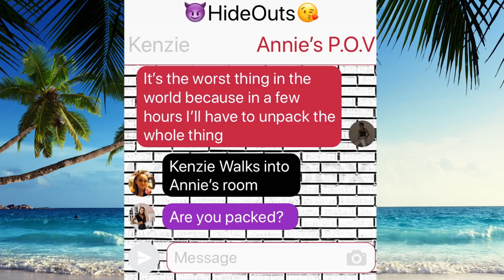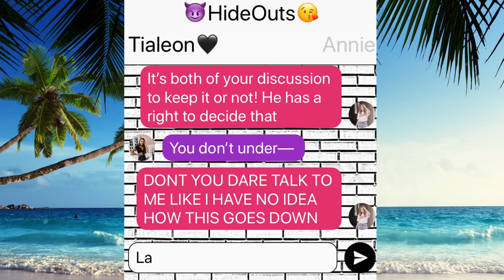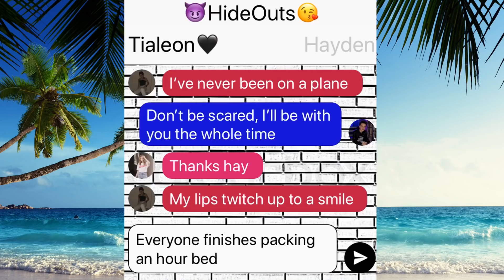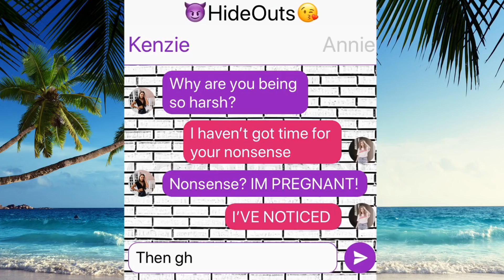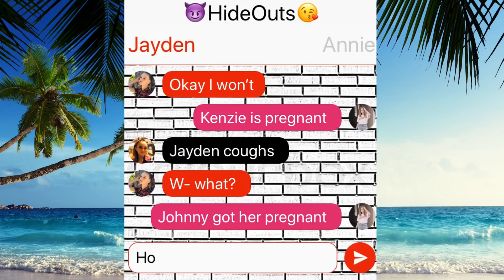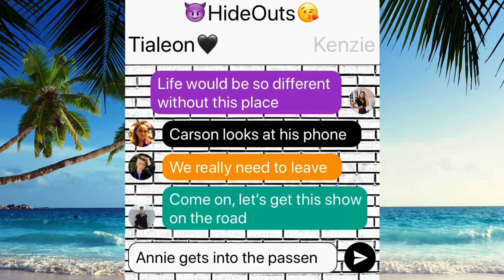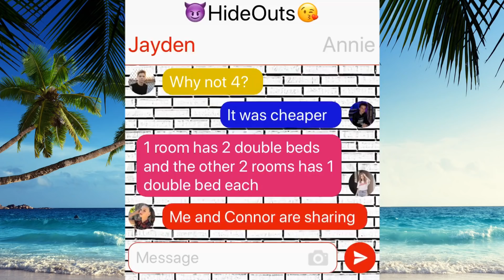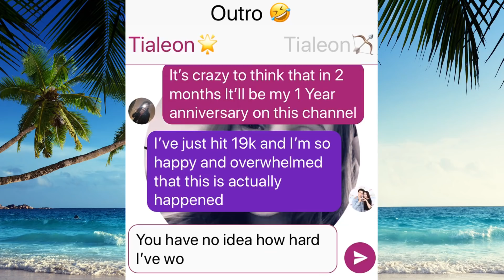😈HideOuts😘 | Episode 11 | Goodbyes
thanks to everyone who supports my channel 💞 love you all ♥️

Everything about the story line is made up and I love all the people I talk about In the story’s 👍🏻 all just for entertainment purposes only 😎 I have nothing against any character 😇

All music goes to the rightful own of the song 💕 i don’t make money off of the these videos or the songs ❣️I don’t wanna get copyright claims ❤️ this is for entertainment purposes only 💜